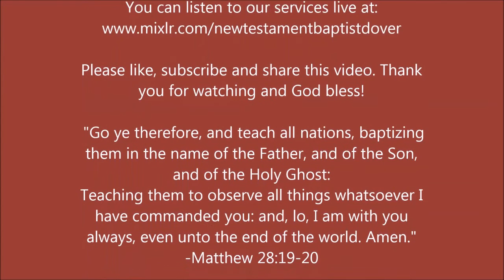Giving Yourself To The Master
"And he trembling and astonished said, Lord, what wilt thou have me to do? And the Lord said unto him, Arise, and go into the city, and it shall be told thee what thou must do." - Acts 9:6

PHYSICAL ADDRESS
805 Natcor Drive